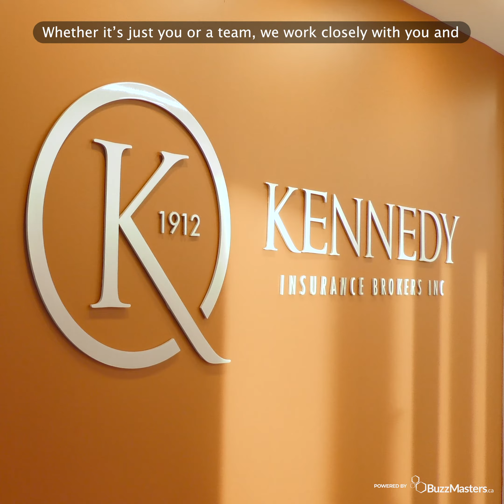TBCNPS - Partner Spotlight - Kennedy Insurance Brokers Inc.